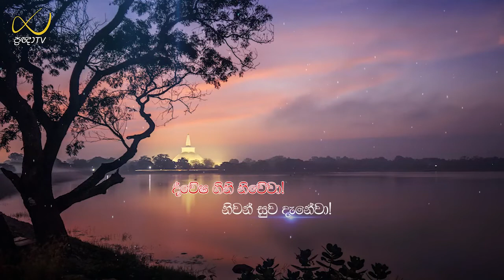Pragna TV | Ven Koralayagama Saranathissa thero | 2021-03-18 | 10:00AM telecast